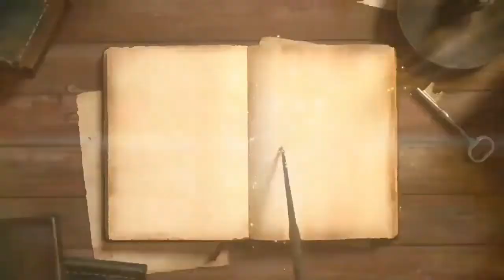SABDA PALON || Pupuh 1 - Bumi WILWATIKTA (Karya - Damar Shashangka)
Sumber Sejarah : Buku SABDA PALON - Karya " DAMAR SHASHANGKA "